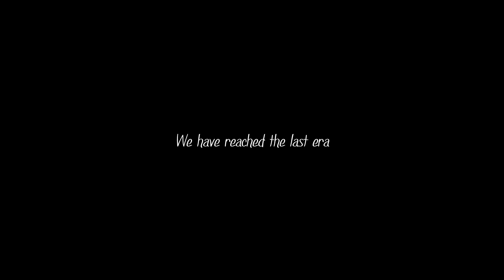Mehdi: The Savior 3: Proximity - Trailer